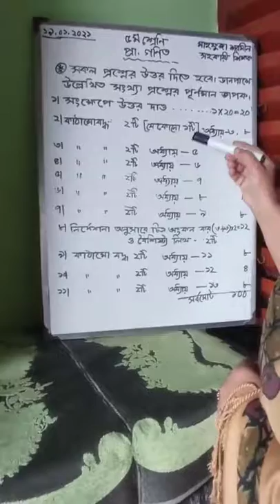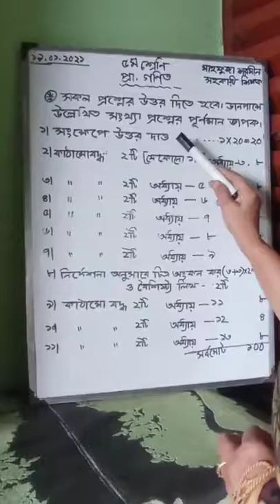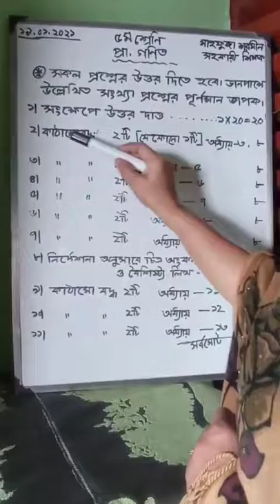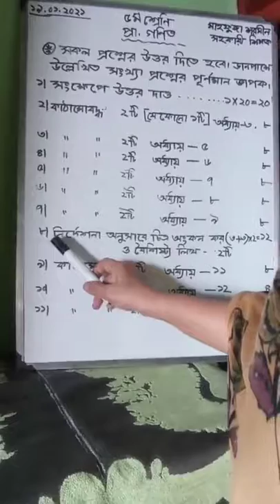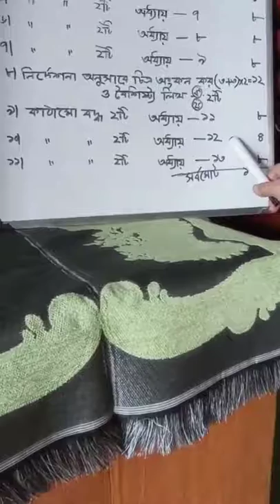৫ ম শ্রেনি প্রা গনিত, লেকচার ৪,